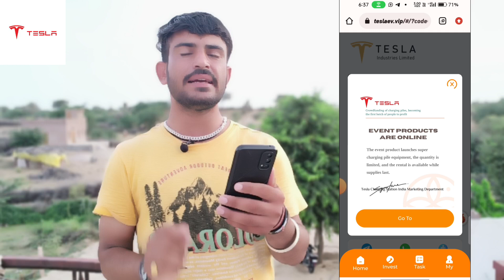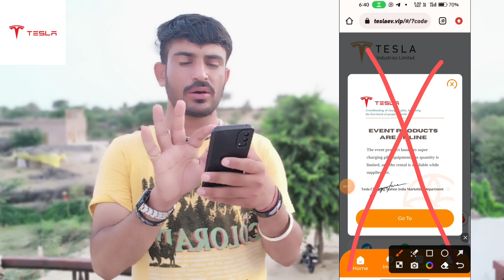Tesla Ev Withdraw Problem Solve | Tesla ev Earning App | Tesla ev App Se Paise Kaise Kamaye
👆👆 गलती से भी इन दो एप्लीकेशन को मिस ना करें क्योंकि एप्लीकेशन लाइफ टाइम तक चलने वाले हैं✅
About video:-
tesla ev earning app
tesla ev app real or fake
tesla ev app real hai ya fake
how to make money online
tesla ev se paise kaise kamaye
Tesla ev App Se Paise Kaise Kamaye
Tesla ev App Payment Proof
Tesla ev App Withdrawal
Tesla ev App Withdrawal proof
Tesla ev app kab tak chalega
Tesla ev app kya hai
Tesla ev app real
Tesla earning app
Tesla App se Paise Kaise Kamaye
Tesla earning app real or fake
Tesla Earning app Withdrawal proof
Tesla app real or fake
Tesla investment app
Tesla industries limited app
Tesla app
Tesla earning app
Tesla app review
Tesla earning app review